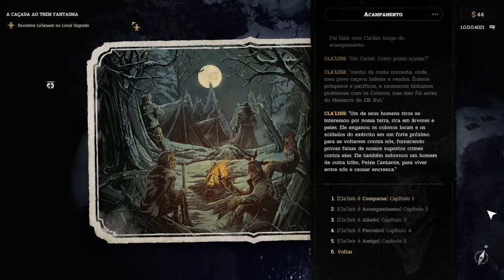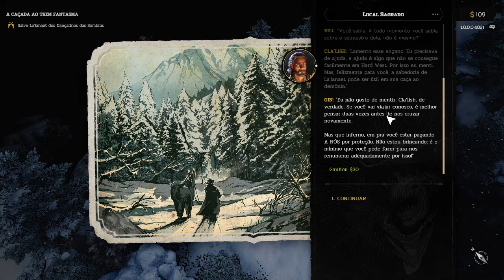Hard West 2 : A dança das Sombras e Uktena - Gameplay PT-BR - Parte 5